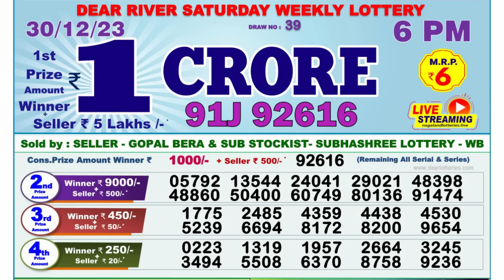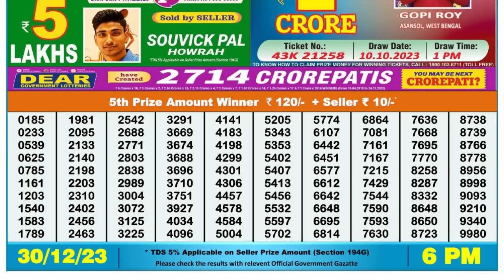🔴 Lottery Sambad Live 06:00pm 30/12/23 Day Nagaland State Dear Lottery Result Pdf Download